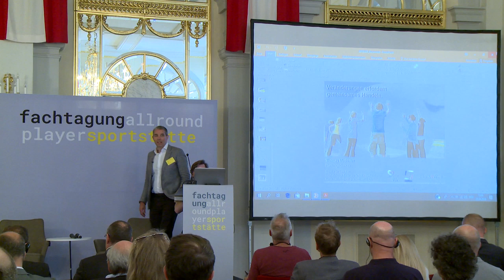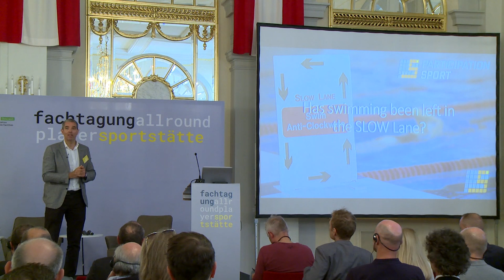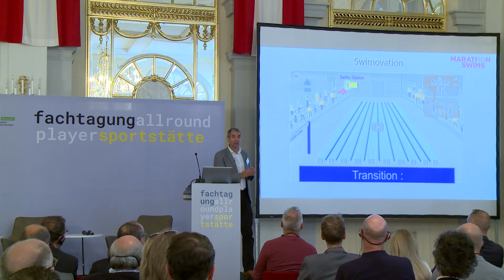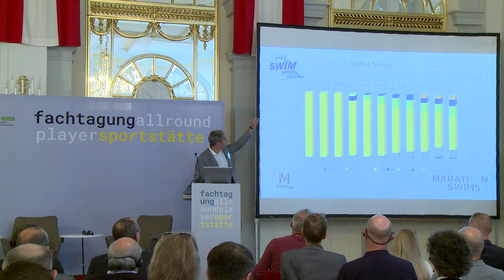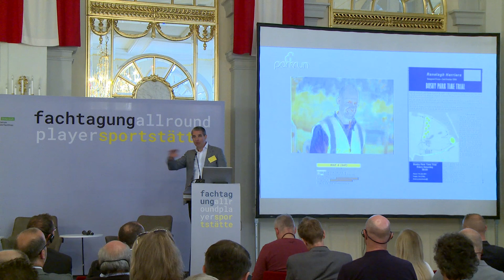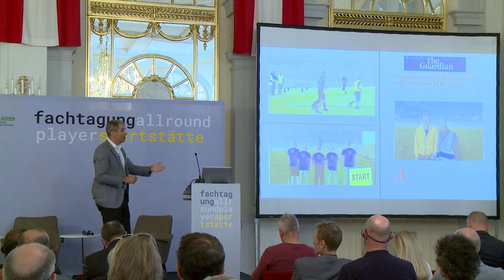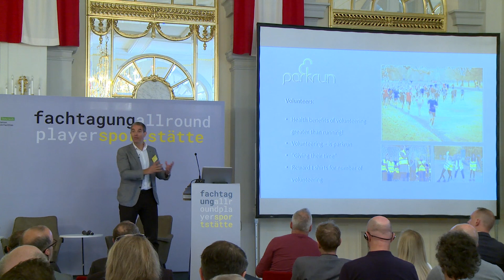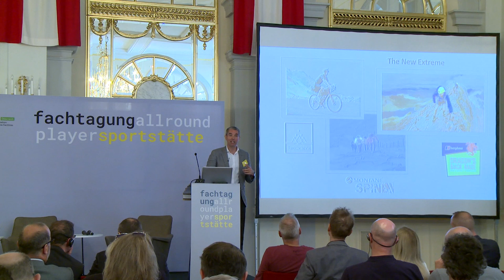The next thing in participation sports - what will it be? - Diccon Loy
Warum ist der Schwimmsport so ins Abseits geraten und was kann dagegen getan werden / Ultra-Marathons und extreme Herausforderungen – wie weit kann man gehen? / Die Macht der Community oder das Phänomen „parkrun“